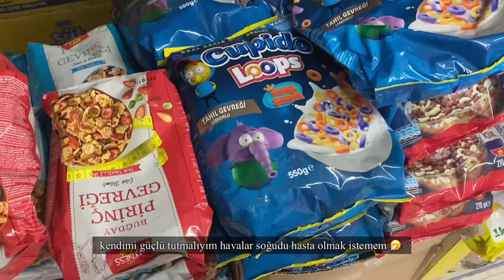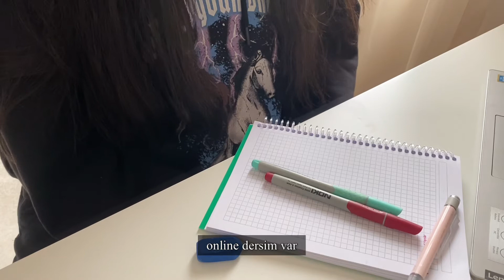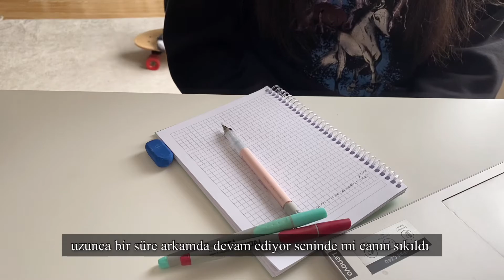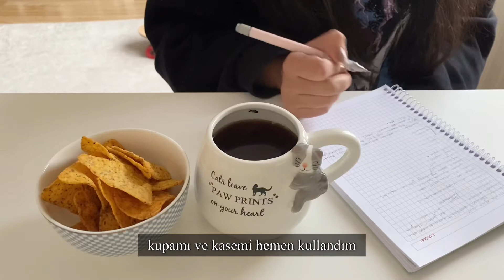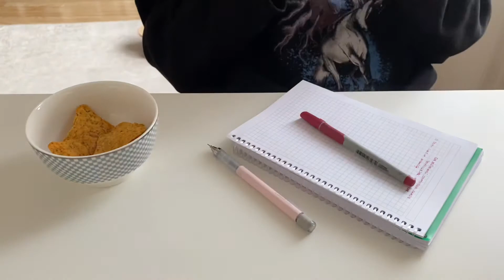ÜNİVERSİTE ÖĞRENCİSİNİN MARKET ALIŞVERİŞİ , online ders atıştırmalığı , yeni yağlı pastel boyalarım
Herkese merhaba ,